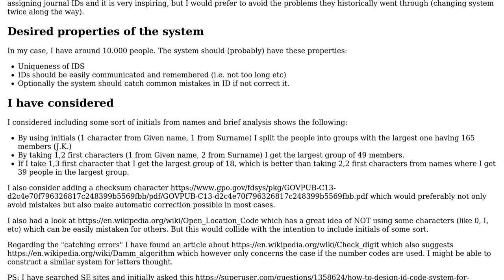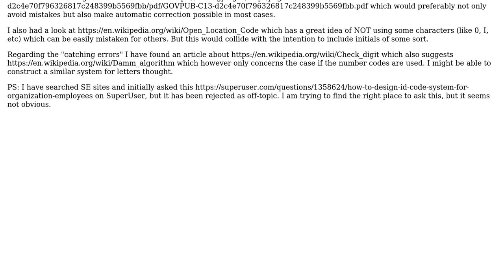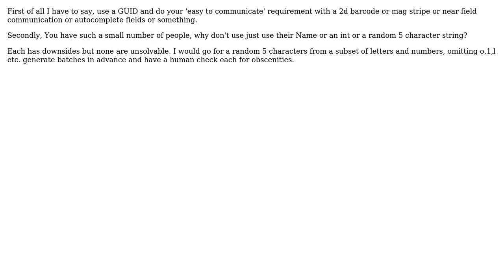Software Engineering: How to design ID code system for people database? (2 Solutions!!)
Software Engineering: How to design ID code system for people database?

With thanks & praise to God, and with thanks to the many people who have made this project possible! | Content (except music & images) licensed under CC BY-SA | Music | Images & others | With thanks to user imel96 user gorn user Ewan user Adam and the Stack Exchange Network Trademarks are property of their respective owners. You are responsible for your own actions.